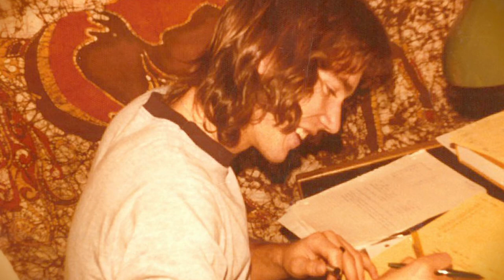Paul Mitchell - UBC Alumni Achievement Award Winner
Paul Mitchell, QC, BCom'78, LLB'79
Blythe Eagles Volunteer Leadership Award

Born and raised in Kelowna, Paul Mitchell has played an integral part in his hometown's remarkable growth over the last few decades, including the establishment of UBC Okanagan.